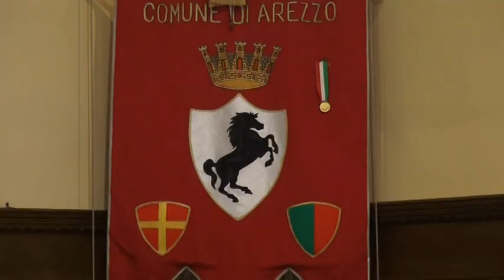Il mondo è diviso fra una metà on line e l'altra off line Zygmunt Bauman ricevuto ad Arezzo